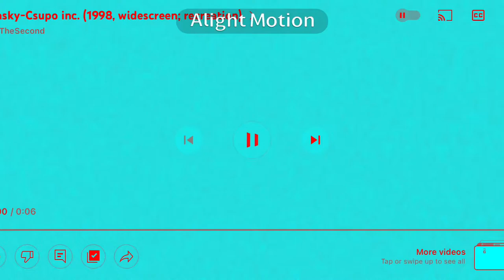G Major 5 With Gradient Map on Alight Motion (No Pitch)